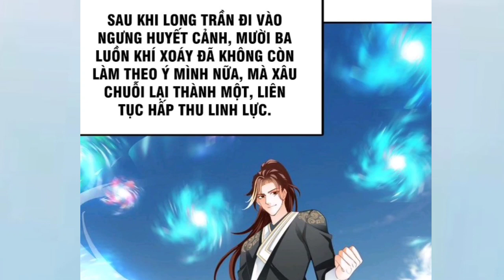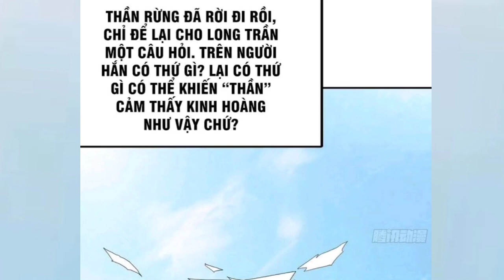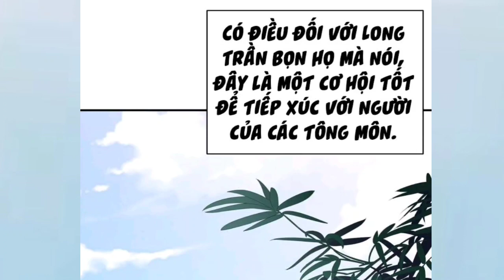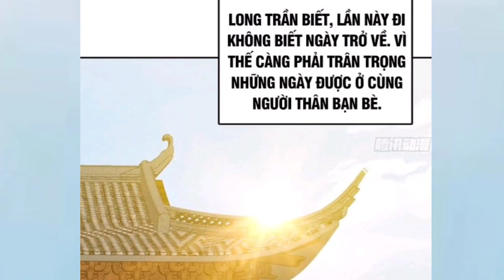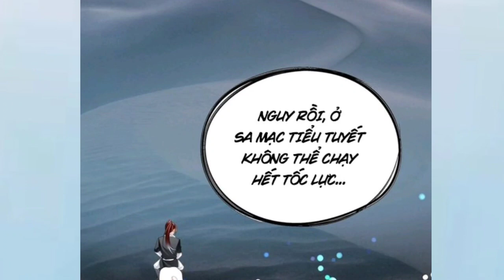Đan Đế Chuyển Sinh Vào Phế Vật Tu Tiên Bị Khinh Thường Trở Nên Lợi Hại * Tập 3 Mới | hết